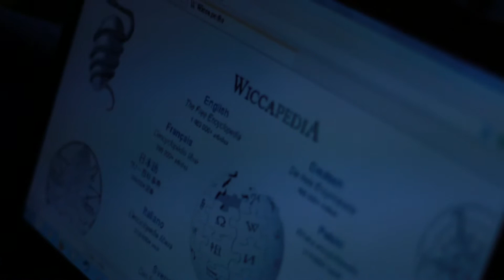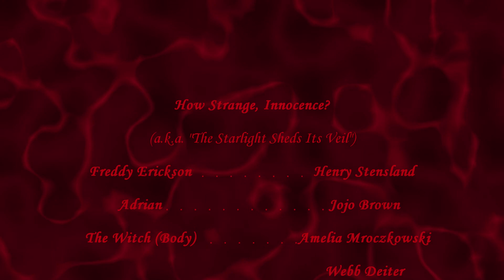How Strange, Innocence? (a.k.a. "The Starlight Sheds Its Veil")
WG:NM:01
A young boy is terrorized by a spectre living in his new home. Him and his babysitter team up to try and banish it from his house.

Directed by: W.j. Scruggs
Screenplay by: Atticus Stark
Starring Henry Stensland, Jojo Brown, Amelia Mroczkowski, and Webb Deiter